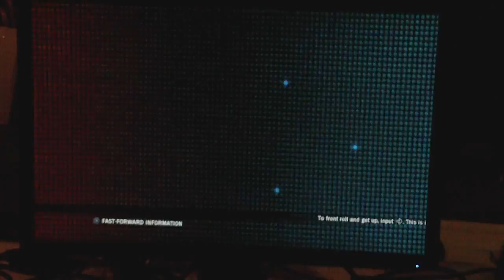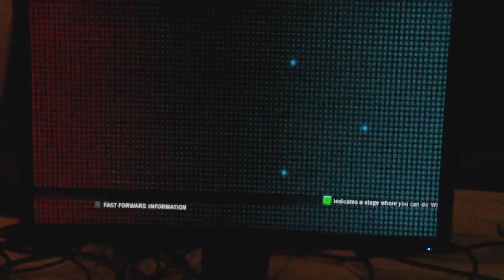HS5 TT2 - W3D|Bilal vs. NeedsMoarCoffee - Winners Pool 2